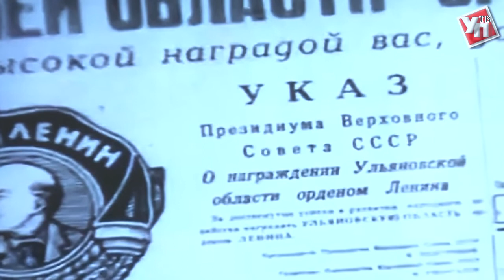Памятный миллион. Ульяновцы получат премию Ленина в день рождение вождя мирового пролетариата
«Ленин жил, жив и будет жить». С таким лозунгом 22-го апреля в Ульяновске отметили день рождения Владимира Ильича Ленина. Человека, изменившего ход истории России и всего мира. Наш земляк смог коренным образом поменять представления о национальной справедливости и правах народов.